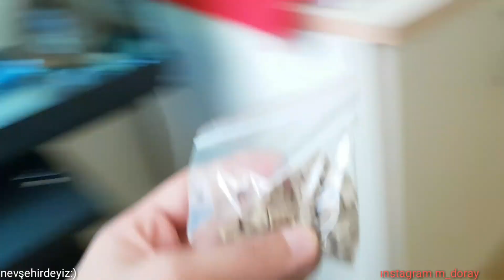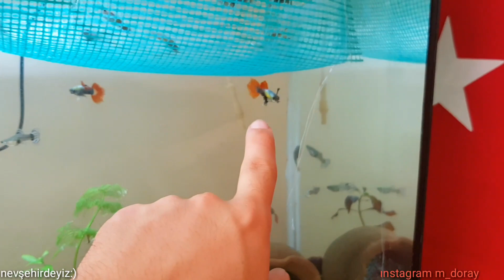RED TAİL BIG EAR LEPİSTES ALDIK 😍😍😍